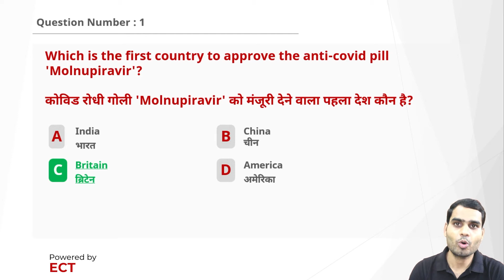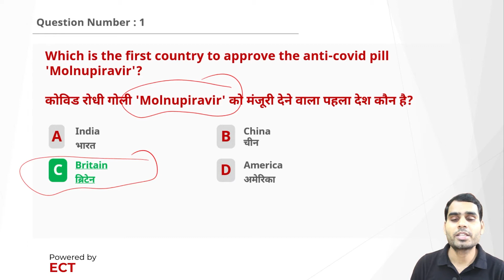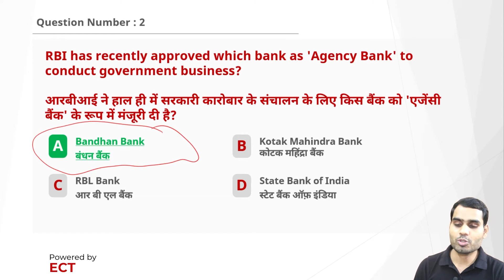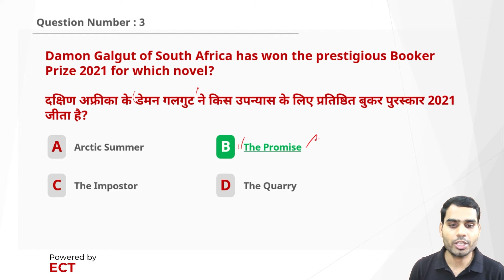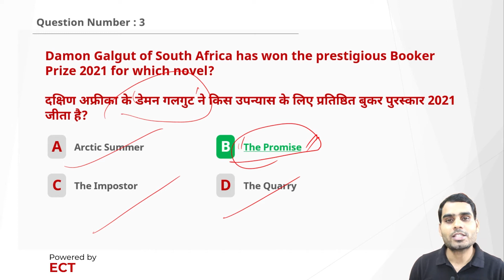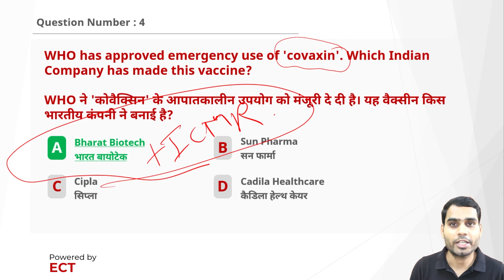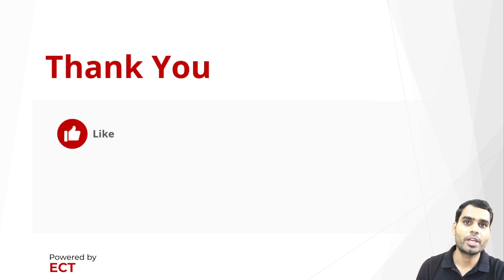Current Affairs of 06 November, 2021 | Daily Current Affairs | SarkariPariksha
Current Affairs of 06 November, 2021 | Daily Current Affairs | By SarkariPariksha
Time Stamp
00:00 - Introduction
00:33 - Question Number 1
02:19 - Question Number 2
03:45 - Question Number 3
05:30 - Question Number 4
08:17 - Question Number 5
09:53 - Signing Off